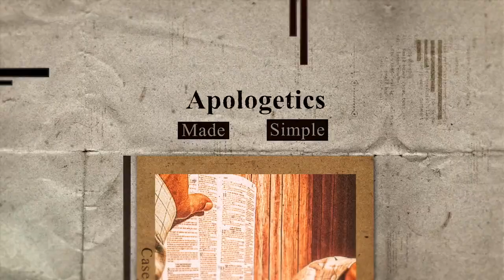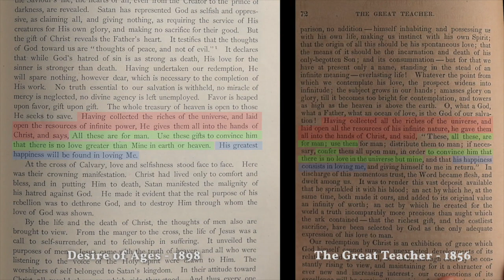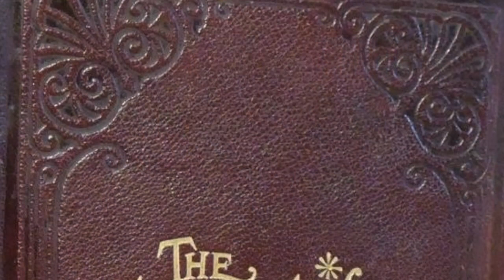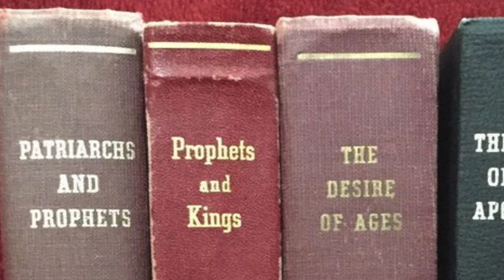The Plagiarism Charge Refuted: A Response to "Testing the Adventist Prophet" - Part 2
This next video finalizes what we call the "Laying the Foundation" aspect of our series. Here, Pastor Morgan discusses various important details that seemed to have been missed by the creator of "Testing the Adventist Prophet." According to Morgan's research, there are many reasons for not supplying the names of sources, including, but not limited to, the following:

1. Authors in those days believed that a "well-versed reader" would recognize where those sources came from, without being told.

2. To avoid pedantry, which means to inappropriately show off what you know. According to vocabulary.com, pedantry refers to someone who "seems to brag, using his or her knowledge to get attention or seem better educated than the people around him or her."

3. To avoid making the authority of the prophetic gift to be degraded to a "common authorship (see quote from Fannie Bolton).

4. To show that the truth can speak for itself, rather then because so and so taught it. Pastor Morgan quotes John Wesley and William Hanna making this same point.

Our remaining videos will get more specific. We will be dealing head-on with the specific accusations made by the creator of "Testing the Adventist Prophet."

REFUTATIONS BY PASTOR KEVIN MORGAN:

Chapter 7 of White Lie Soap: Affirming Ellen White's Integrity, by Pastor Kevin Morgan

Chapter 8 of White Lie Soap: Cleaning Up the Friendly Fire, by Pastor Kevin Morgan

Plagiarism: A Historical and Cultural Survey, by Pastor Kevin Morgan

Was Ellen White a Plagiarist? by Pastor Kevin Morgan

Please see our Introduction video for more resources.

The Advent Defense League is dedicated to providing sound refutations of arguments against biblical truths which Adventists hold dear through articles, books, social media and videos. We also provide training in apologetics. To train in apologetics, join our apologetics training club

CREDITS

_Pastor Kevin Morgan, author of White Lie Soap.
_Tim Poirier, Vice-Director of the White Estate Inc.
_THE CONFLICT BEAUTIFUL podcast.
_Edwin M. Cotto, Director of the Advent Defense League.
_Arnold Famini, video editor for the Advent Defense League
_Mixkit.co
_Bensounds.com